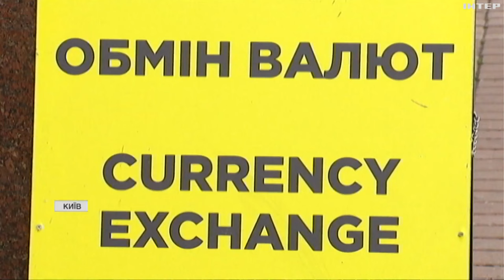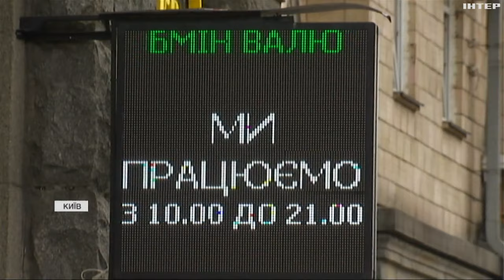Як змінилися статки українців за час війни: подробиці